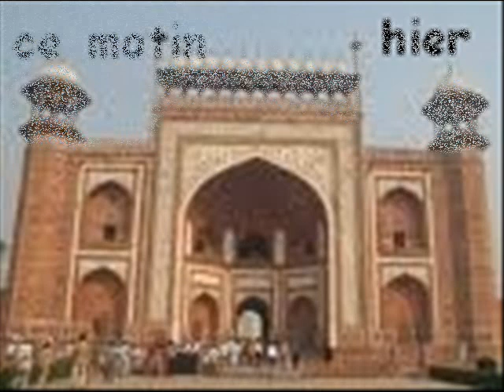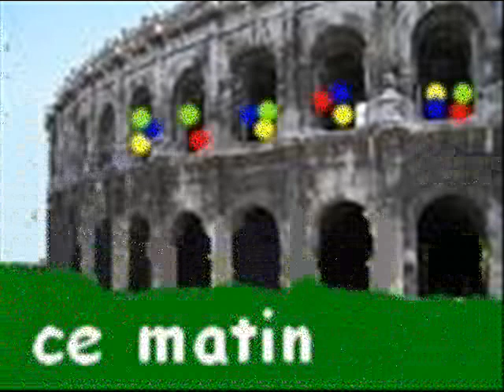monuments en folie Martine.wmv